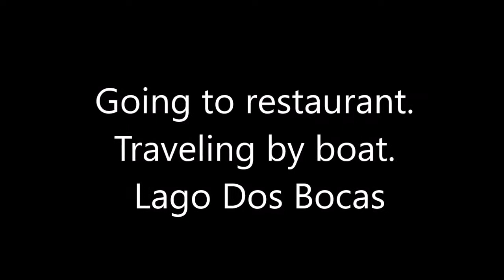Family having fun while traveling on Lago Dos Bocas. Going to dinner.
Mick, Tita, Adam, Jr, Miriam, Migdalia, Angelica and Carmen.